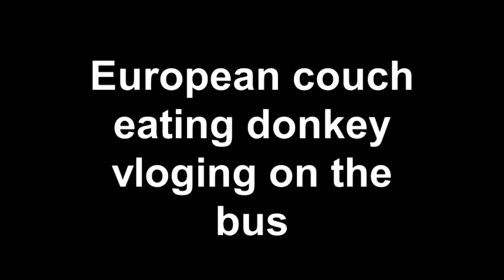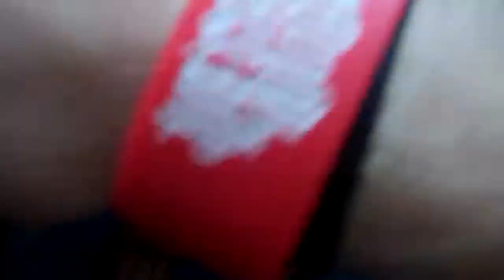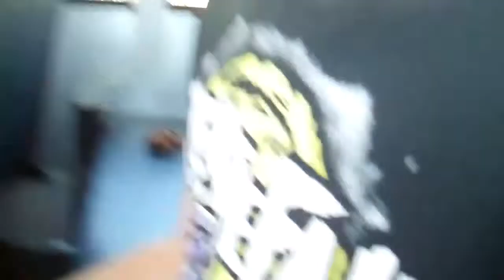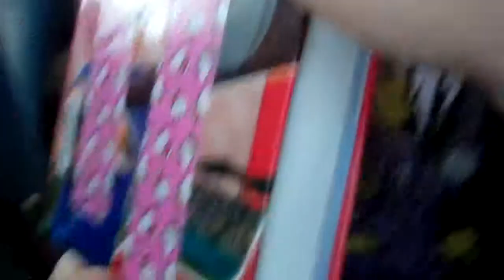European couch eating donkey vloging on the bus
Just recording what an average day on the bus is like!